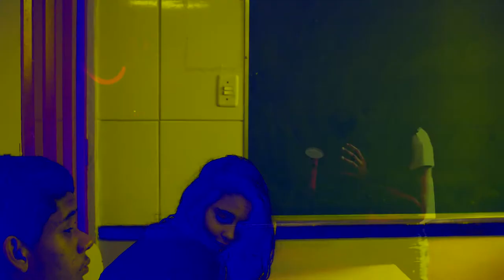Sobre beber e dirigir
Esse filme é parte de um experimento audiovisual do projeto Sinal Livre, e foi realizado de forma colaborativa para estimular debates sobre a pauta de segurança no trânsito.

ROTEIRO
Carolina Moraes

CINEMATOGRAFIA
Filipe Tavares

ELENCO
André Victor
Bruna Fontoura
Carolina Moraes
Christian Rangel
Isabela Aguiar
Priscila Jorge
Yasmin Bonfá

PRODUÇÃO
Lynx Consultoria

REALIZAÇÃO
Liberty Seguros